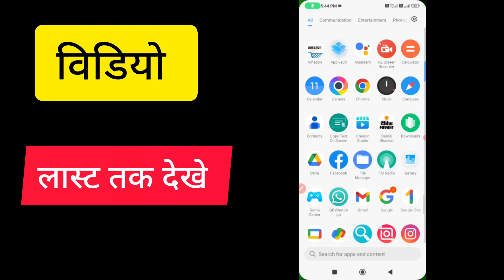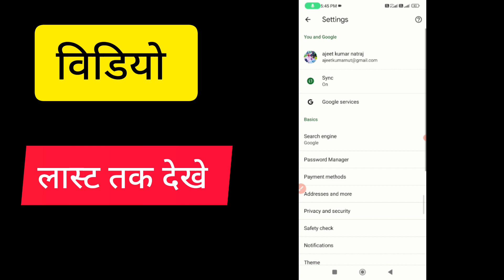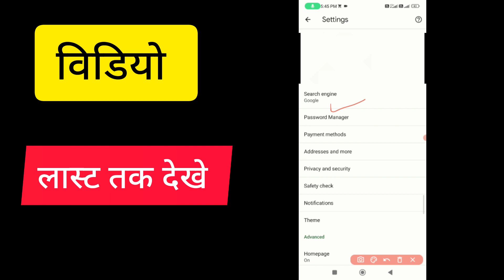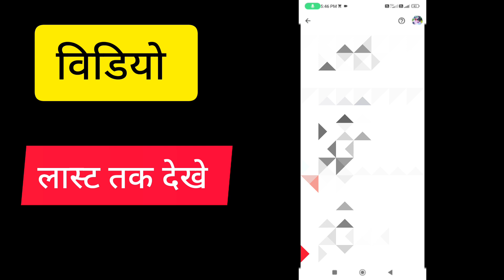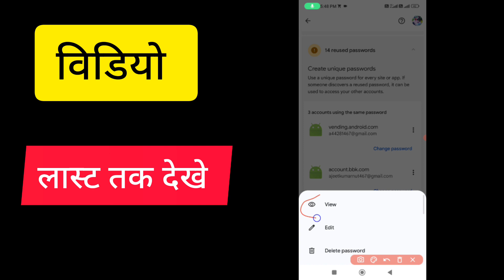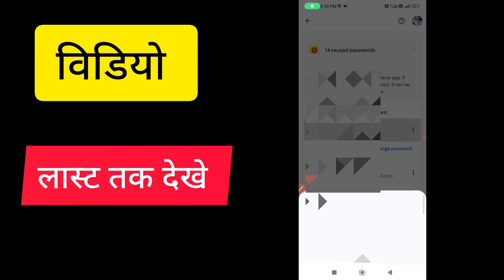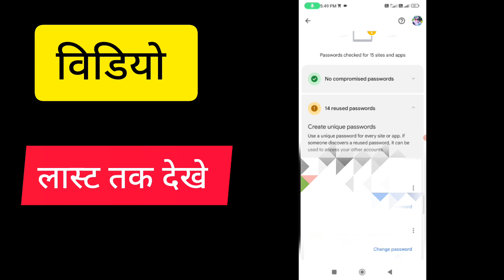Gmail Account Ka Password Kaise Nikale |Gmail का पासवर्ड भूल गये तो कैसे निकाले | GmailTrick 2023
Gmail Account Ka Password Kaise Nikale |
Gmail का पासवर्ड भूल गये तो कैसे निकाले | Gmail
Trick 2023

Next video link 👇

facebook studio login problem ||facebook creator studio login kaise kare 2023

Your Queries-
Gmail ID Password pata kaise kare |
Kisi bhi gmail id ka password kaise pata kare |
gmail id ka password bhul gaye hai to kaise pata kare |
dusre ka gmail id kaise pata kare |
dusre ka gmail id password pata kaise karen |
kisi dusre gmail ka password kaise pata kare |
kisi dusre ka gmail password pata karna chahate to kaise
pata kare | dusre gmail account ka password kaise pata
kare |
gmail id ka password bhul gaye hai to kaise pata Karen|
kisi bhi gmail id password pata kaise kiya jata hai || kisi
dusre gmail id password kaise pata Karen | hum apne
dusare gmail ka password bhul gaye hai to kaise pata
Karen | kisi bhi gmail id ka password kaise pata kare |
gmail id password change kaise kare |
gmail id password forgot kaise kare |
kisi bhi gmail ka password forgot kaise kare |